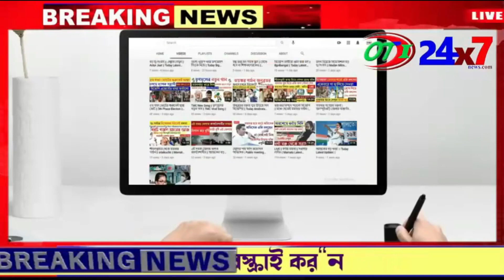জেলে পার্থকে খুনের চক্রান্ত | মেরে মুখ ফাটালো পার্থর | চিন্তায় অর্পিতা